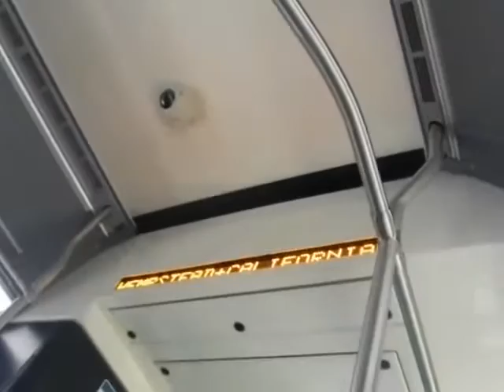To Ringling Brother Farewell Protest Direction from Hempstead LIRR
Be sure to be in first car of LIRR Hempstead train, then walk across to Rosa Park Hempstead Transit Center.
Then stay to your right indoor/outdoor of waiting room and take either n70 Farmingdale College, n71 Sunrise Mall or n72 Farmingdale- Route 110 to Hempstead Turnpike/Glen Curtivss Blvd. After 2nd Hofra University Pedistrain overpass, you'll see McDonald's, which is Uniondale Av, then after that, passing by Chiptole and when you see Starbuck to your right, please press button, tape or pull cord to request a stop.

NICE Bus fares are: $2.75 coins, MetroCard or GoMobile Ticketing App. Have $5.50 MetroCard or use your Unlimited MetroCard.